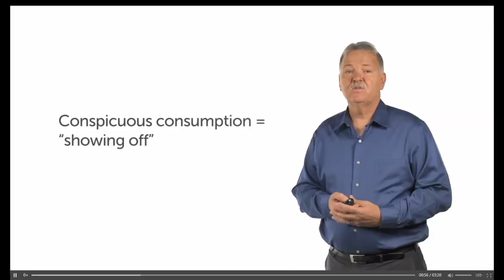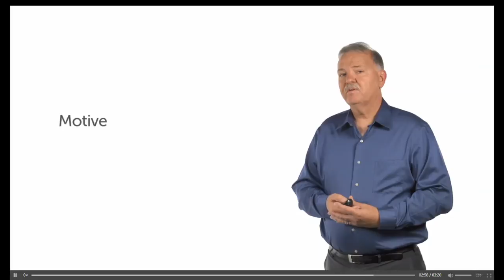Lesson 15: Conspicuous Consumption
The course works through relevant biblical passages and discusses such topics as saving, debt, investment and more. It also presents case studies, applying biblical guidelines to a number of specific life situations.

Course Outcomes
  •      Formulate a biblical theology of wealth
  •      Identify key OT and NT passages that address the concepts of money and stewardship
  •      Describe overarching biblical guidelines for Christian stewardship
  •      Discuss personal stewardship from a biblical perspective

Credit: Reeves, K. (2015). PD331 Wealth and Stewardship in the Bible (A Practical Guide). Bellingham, WA: Lexham Press.